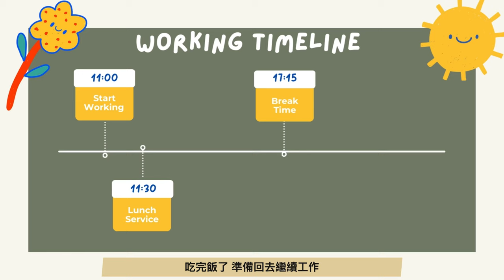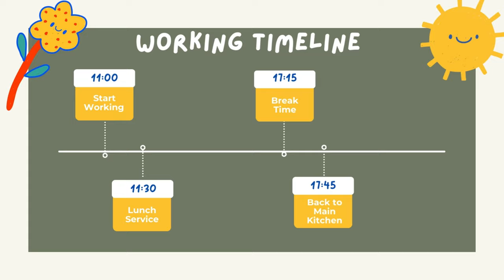【BANFF VLOG🇨🇦 EP.4】｜在酒店工作是如何？👩🏻‍🍳｜跟我過一天吧🤙🏻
之前從來沒有接觸過在酒店裏面工作
所以很有新鮮感
而且也十分「充實」 8小時內每分每秒都在工作
加上差不多到夏天的旺季 變得十分忙碌
加班才是日常😂
__________________________________________搜尋標籤🏷️